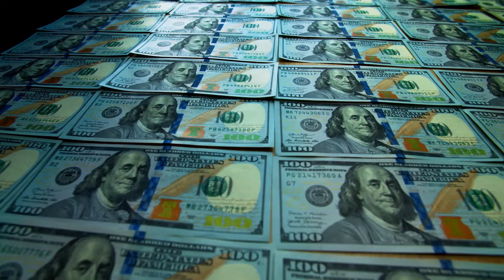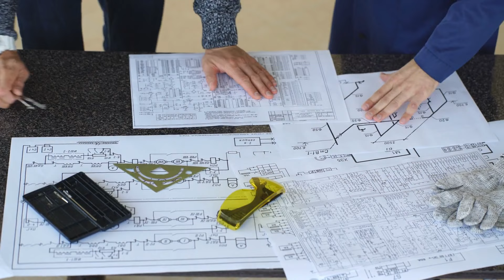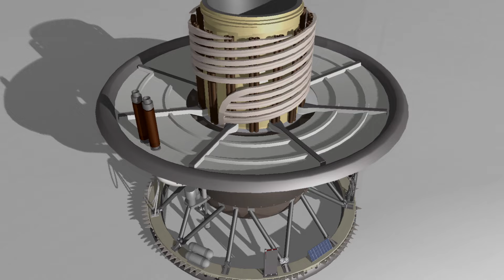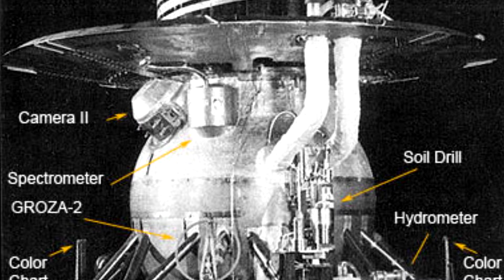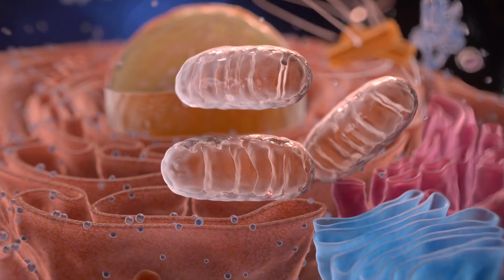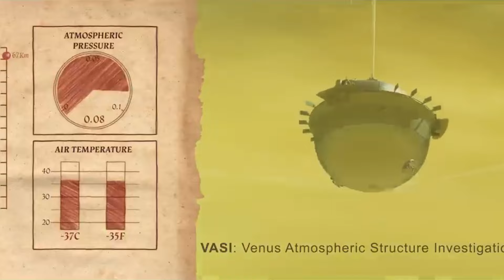Exclusive Images Of Venus - What Insights Did We Uncover?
In this fascinating video, we delve into the first and only photos of Venus ever captured by spacecraft. Join us as we explore the mysteries of our neighboring planet and uncover the stunning imagery that has left scientists in awe. From breathtaking landscapes to mysterious atmospheric conditions, this footage offers a glimpse into the captivating world of Venus. What did we see in these photos? Watch to find out!

Don't miss out on this exclusive look at the only images of Venus ever taken - you won't want to miss what we discovered.